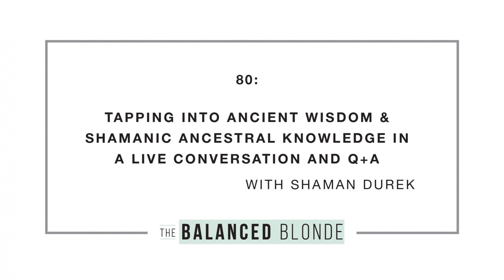Ep. 80 ft. Shaman Durek - Tapping into Ancient Wisdom & Shamanic Ancestral Knowledge in a LIVE...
Jordan has a very special episode to share with all of you today: a LIVE conversation and Q+A session with one of her favorite teachers, friends, and people in the world, Shaman Durek!! He is so full of wisdom and ancestral knowledge… it never stops blowing our minds! He answers so many powerful questions from audience members that we know will resonate deeply with all listening.

 &nbsp;

 Before this conversation, Shaman Durek led a shamanic workshop and lead everyone in the audience through a session to open up their natural powers. It was a powerful, transformative experience... pretty much MAGIC!! We firmly believe that everyone in attendance was supposed to be there, just like you’re meant to be listening to the episode (if and when you do!) – because Shaman Durek’s answers to these questions will resonate with and help each and every one of us.

 &nbsp;

EveryWell offers a variety of home health tests, for everything from food sensitivities to vitamin levels to women’s health. Jordan was able to test her sensitivity to 96 different foods from the comfort of her own home, and she believes this is a really important service because they give us the power to take our health into our own hands... and who doesn’t want to do that?!

 &nbsp;

Jordan also wants you to know about Thrive Market! If you like to eat high vibe, plant-based, organic goodness from the earth, then this is going to save you a lot of money because their prices are 25-50% below retail price.

 &nbsp;

 &nbsp;